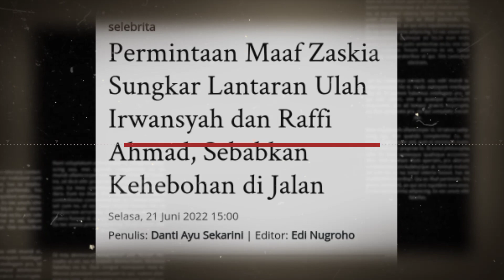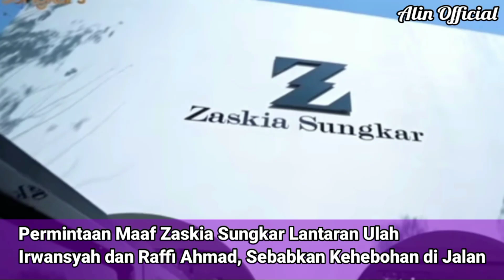Permintaan Maaf Zaskia Sungkar Lantaran Ulah Irwansyah dan Raffi Ahmad, Sebabkan Kehebohan di Jalan